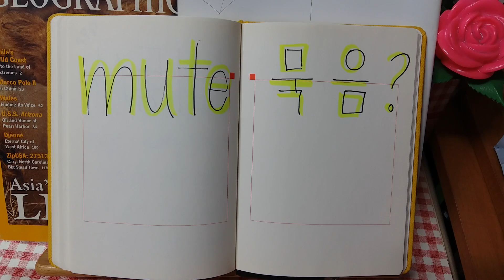#15. 헤일리 영어 과외 - 묵음이 뭐에요? 꼭 알아야 할 영어 필수 파닉스 관련 질문 답변 영상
영어 문법 기초편 - 중학 기초
구독 하시면 새로운 강의가 올라올 때 알림을 받으실 수 있습니다.